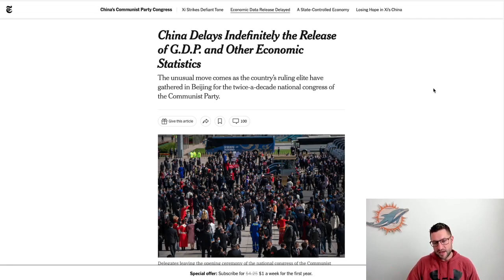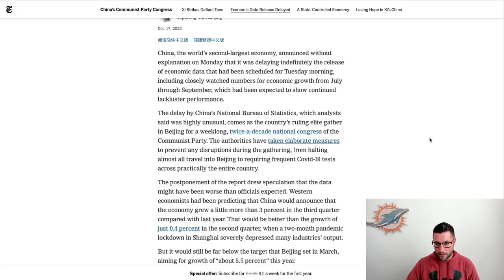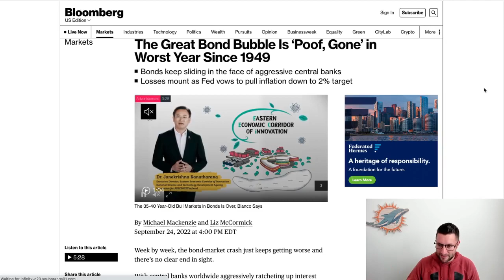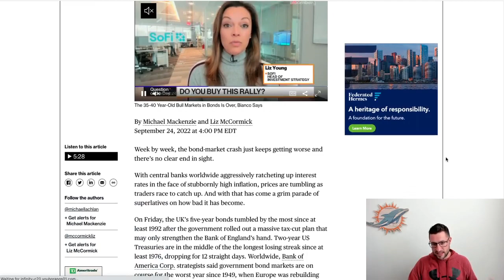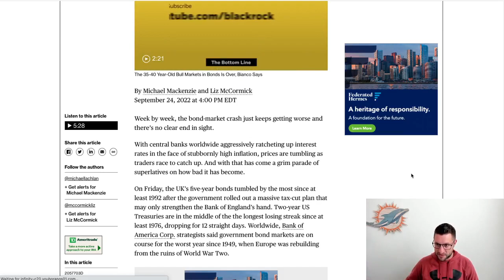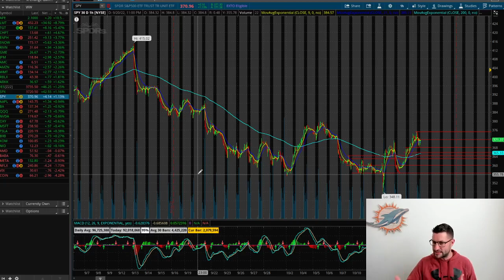Nobody Is Paying Attention To The REAL Market That Is Crashing (Not The Stock Market)